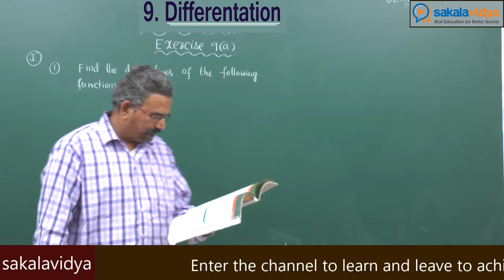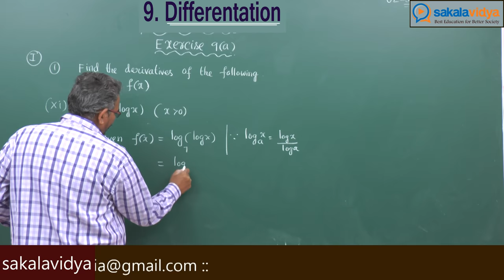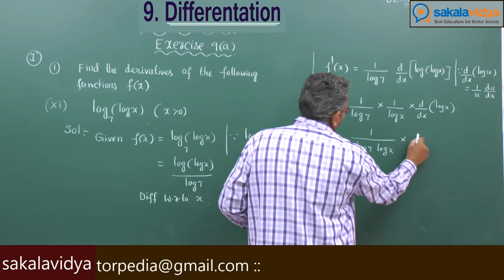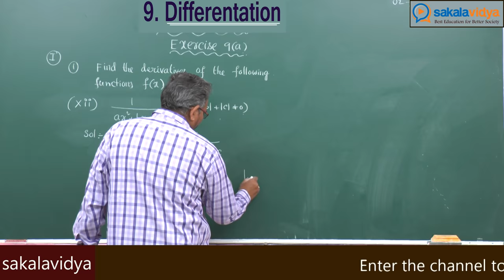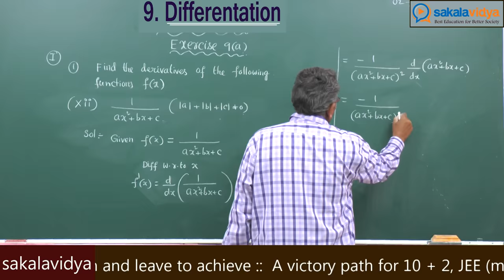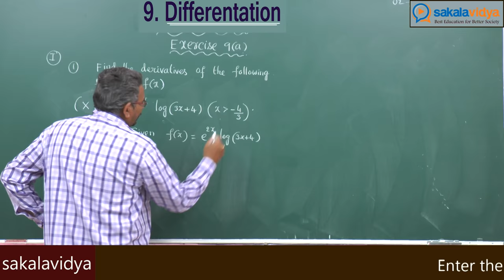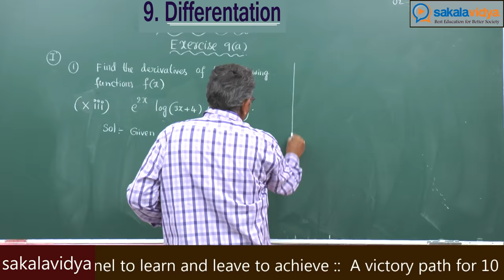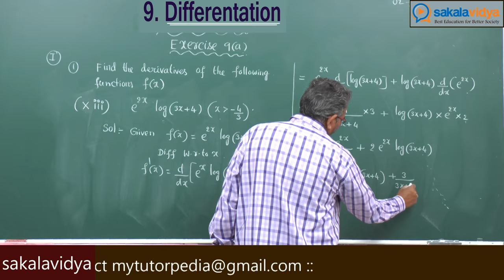DIFFERRENTATION SOLVED PROBLEMS PART 9